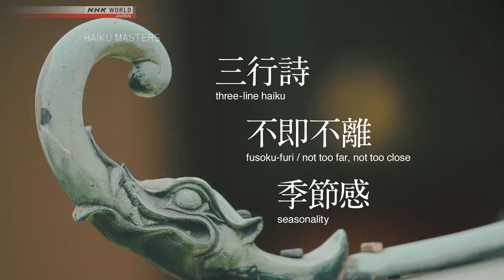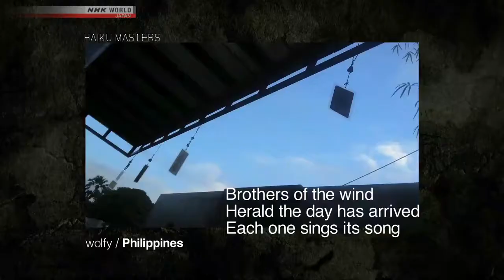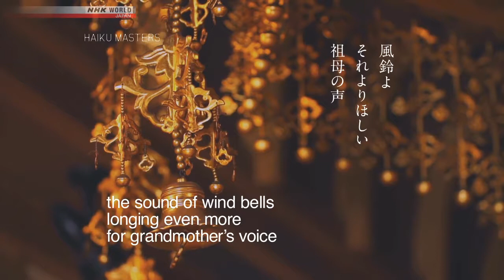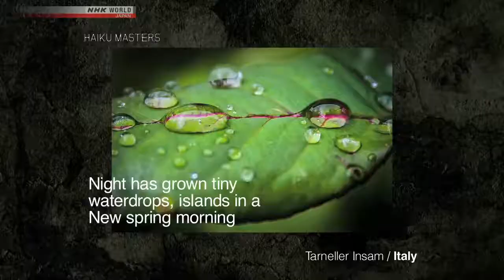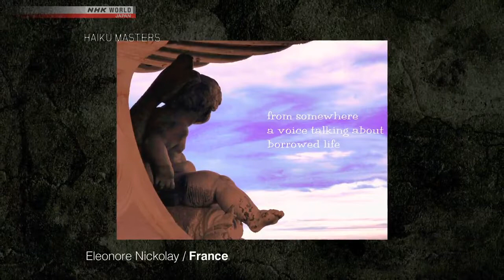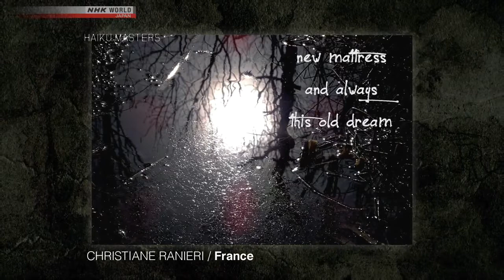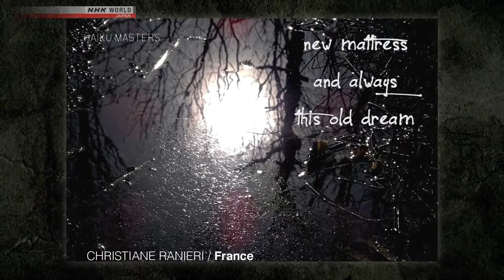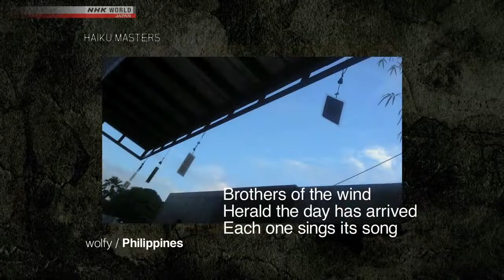HAIKU MASTERS in Entenji Temple Tokyo (S01E02)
This new episode of HAIKU MASTERS, the interactive TV program which seeks to find the next haiku master through a new visual literature called photo haiku, takes place at Entenji Temple, Tokyo (established in 1056), which was loved dearly by the great haiku poet Issa Kobayashi who wrote over 21,000 haiku poems during his lifetime. Our resident haiku masters will engage in heated discussions about our viewer's photo haiku with our guest of the month, the renowned art director Amon Miyamoto.